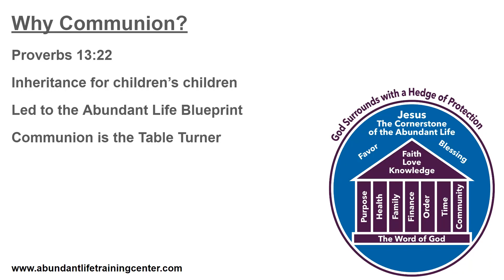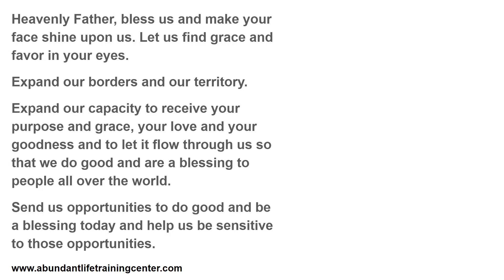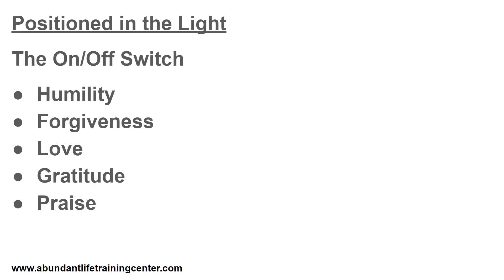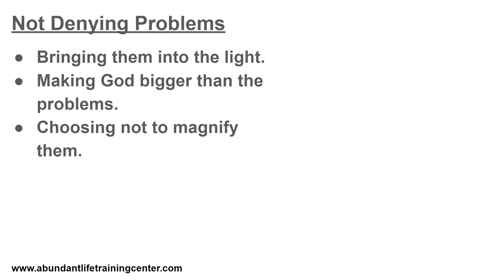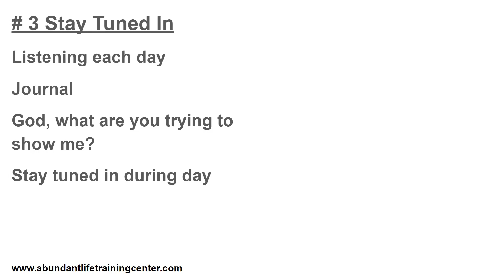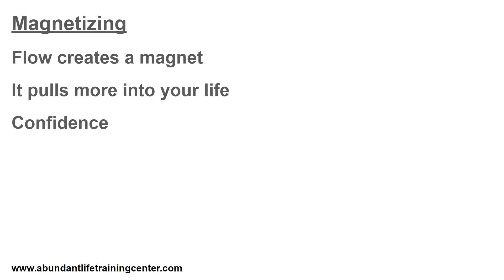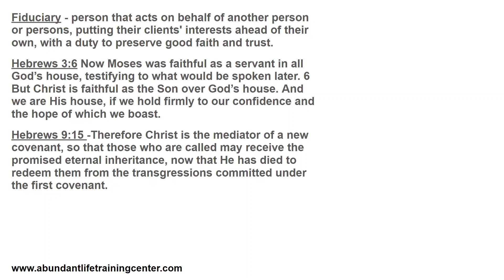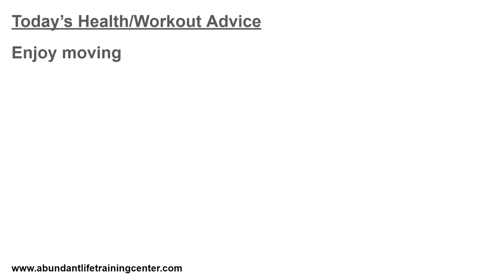Fiduciary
The other day I was thinking about the concept of being a fiduciary. A fiduciary is a person that acts on behalf of another person or persons, putting their clients' interests ahead of their own, with a duty to preserve good faith and trust.

A fiduciary needs to be obedient by following the instructions and will of the person they are representing. They must also be faithful, trustworthy, transparent, accountable, and execute their work with skill.

This reminds me of how Jesus said he only did what his father said to do.

It also reminds me of some of the following scriptures...

Hebrews 3:6 Now Moses was faithful as a servant in all God’s house, testifying to what would be spoken later. 6 But Christ is faithful as the Son over God’s house. And we are His house, if we hold firmly to our confidence and the hope of which we boast.

Hebrews 9:15 -Therefore Christ is the mediator of a new covenant, so that those who are called may receive the promised eternal inheritance, now that He has died to redeem them from the transgressions committed under the first covenant.

Today's communion is a time of gratitude that Jesus is faithful over all God's house, and we are his house. And we are also asking for help to be good stewards, managers, and fiduciaries of all God has entrusted to us.

Today's Health/Fitness Tip

Find the joy in movement. It is fun to move. Take the pressure off in your workouts and enjoy moving. One of the biggest keys to seeing God's grace flow is learning to take the pressure off of ourselves.

Daniel